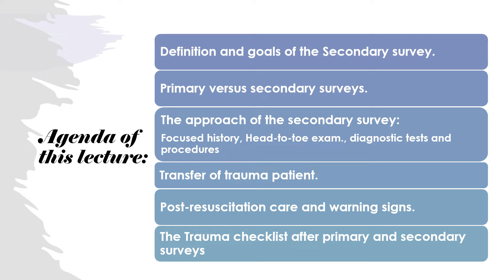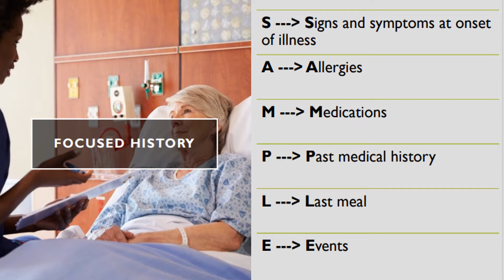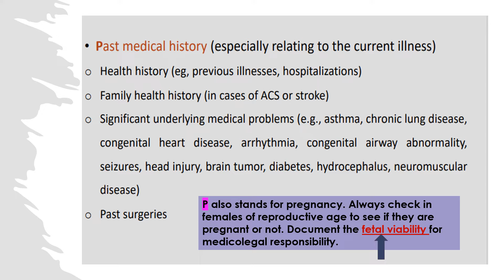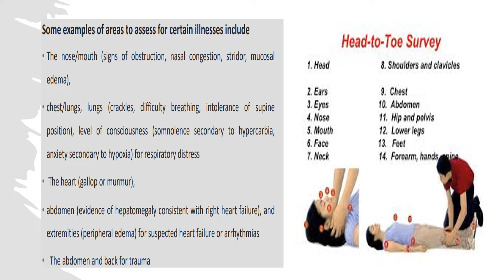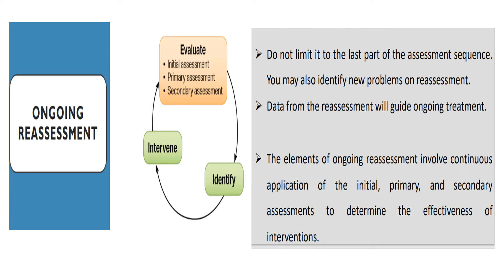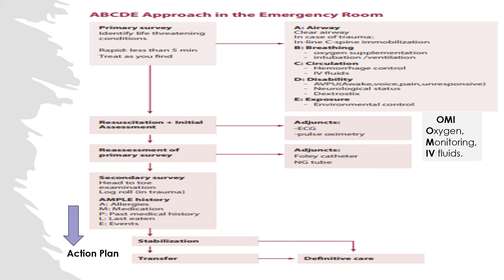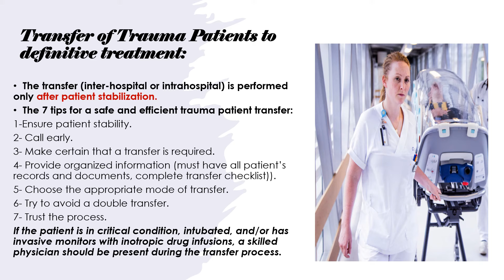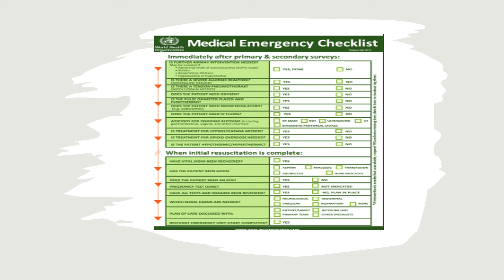3-Secondary Survey in the ED: Integrative Medical Students, Grade 5, Acute Emergency Block.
In this lecture, I described the approach of secondary surveys in emergency trauma management. The following items were discussed:
- Definition and timing of secondary survey.
- Differences between primary and secondary surveys.
-The SAMPLE, Head to toe .. and various components of the Secondary survey.
- Warning signs denoting the deterioration of your previously stabilized patient.
- Transfer of trauma patient.
The emergency trauma management checklist